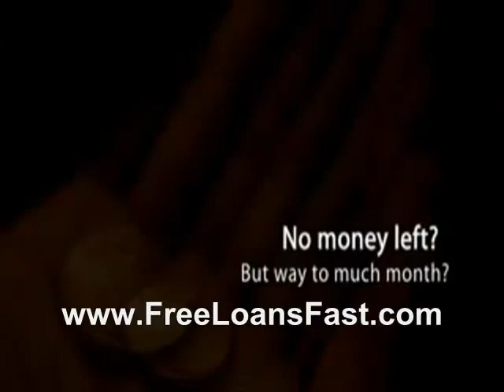Unsecured Loans For Unemployed- Jobless Assistance For Tenants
Are you actually worried of your unsecured loans for unemployed request being rejected due to your unemployed tenancy positions? Then, calm down and believe about loans for unemployed tenants and obtain a loan agreement without any trouble. However, lenders will not consider loan request of those applicants who aren't capable to pledge security. But under this loan ability people can raise money expediently without pledging any security. With these loans you can instantly obtain freedom from all your monetary worries. If you aren't able to place security next to the unsecured loans for unemployed, you can be relevant for loans for unemployed tenant and avail swift money without any hassle. This loan ability is as well obtainable for tenants or non-homeowners for the reason that it is free from security assessment criteria. Being a bad creditor you can as well apply for these loans and obtain instant money agreement despite of having worse credit record or records. If you are facing such credit difficulty like CCJ's, IVA, mortgage arrears, insolvency, foreclosure, missed payments etc. you can create use of this loan facility without having any fear. By making timely repayments of cash you can say farewell to your worse credit status. With these loans you have an outstanding chance to fulfill your wants on time. Wants may be anything similar to pay off pending bills, shopping expenses, outstanding bills, education expenses, and home renovation, pay the monthly home charge etc. Moreover, against these unsecured loans for unemployed you want to pay high interest charge to the lender because of its unsecured nature. But correct online research can avail you cost-effective loan contract. Loans for people who are unemployed are obtainable for all sorts of credit borrowers and free from faxing process. Now honestly apply online with ease of your house and avail money within less time. An easy online request has to be filled with employment or personal information and submit it on lenders site. When it gets accepted the confirmation has sent to you by an email and your money will directly credit into your bank account. So, when you require monetary assistance on short notice apply with loans for unemployed resident and avail immediate money without pledging any security. Even you'll obtain this loan contract on reasonable price of interest.
personal loans with terrible credit
5000 loan guaranteed
loans for council tenants
loans for unemployed in the uk
unsecured 2000 loan for bad credit
free bad credit student loans
i have bad credit where can i find a student loan
low interest credit cards
low interest loans personal
loan calculator
high risk personal loan institutions
compare personal loan rates
personal loans horrible credit
definition of types of bank loans
who will give me a loan with my very bad credit
banks with no credit check
no credit check credit cards
online loan companies
unsecured loans website for tenants
student loans not based on credit
credit card debt consolidation
unsecured bill consolidation loans
bankruptcy friendly mortgage lenders
subprime lenders with 500 credit scores
hard money loans
cheapest personal loan rates
lombard direct loans
best personal loan deals
financial hardship letters samples
financial hardship assistance
small debt loans
where can i get a line of credit with bad credit
payday loans for people with savings account
loan with a poor credit rating
bad credit instant decision loan
financial assistance for people unemployed
no job loans
bad credit lending sources
apply for secured credit cards
secured bank visa credit cards
banks who offer secured credit cards
chase secured credit card
companies that give unsecured personal loans
no job need cash now
loans for people with no income
no employment verification personal loan
easy loans to get
i need a loan for school but i have bad credit
student loans with no cosigner
after bankruptcy credit cards
personal loans no matter what
private party loans
directory of hard money lenders
bad credit lenders non homeowner